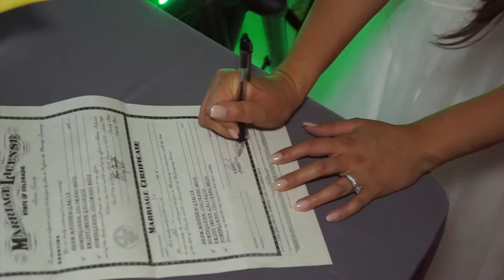Tying the Knot - Wedding Video